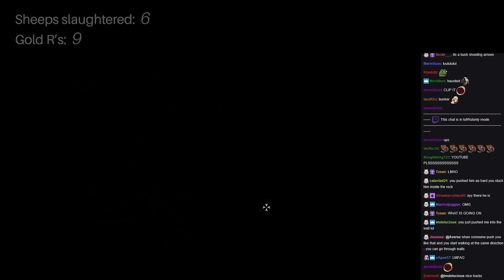Averse | Final FIGHT against a WALL!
Thank you guys for all the feedback in the recent videos.
Stream highlights, hope you enjoy!